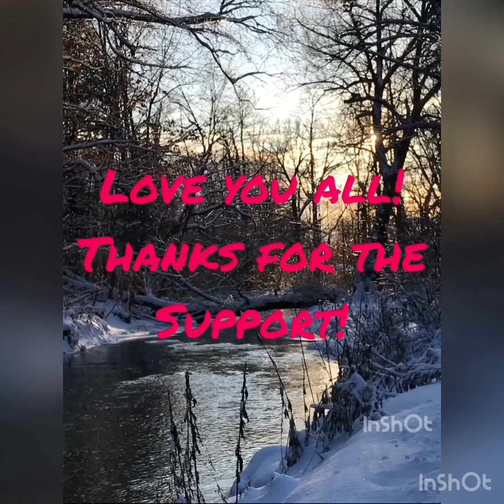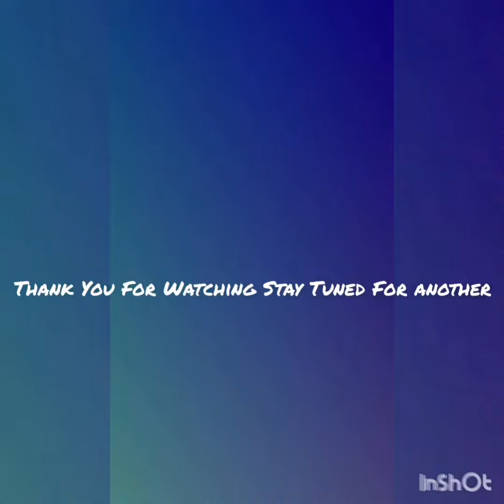Birthday nuisance trapping!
Well today was my birthday and I wished for a double my first one and it happened and also wished to get my permit and I passed as well!!